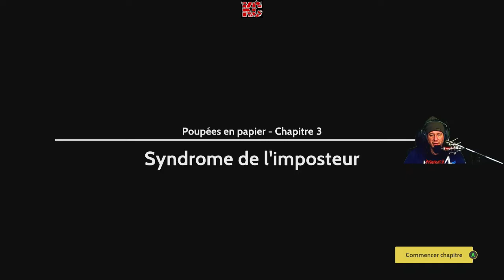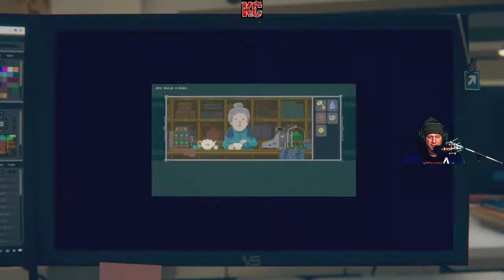Last Stop Live Gameplay Épisode 04 Fr Karibou Canadien